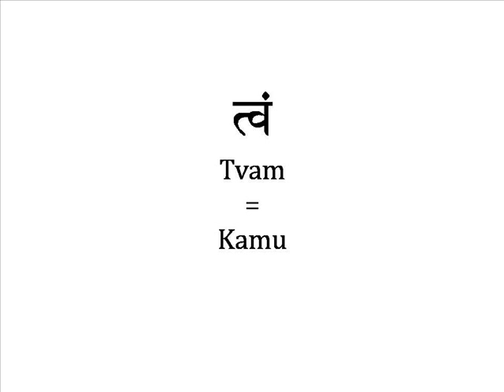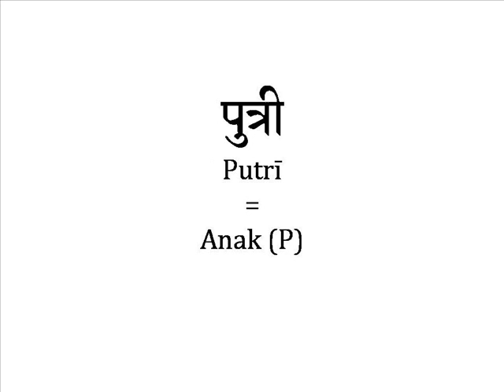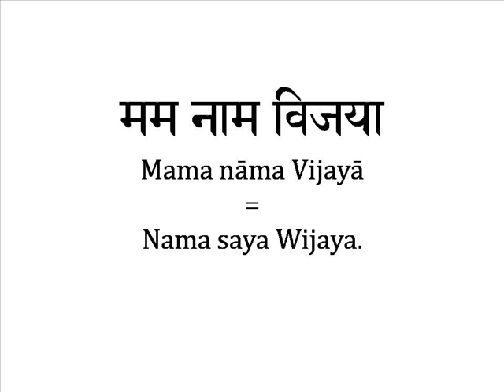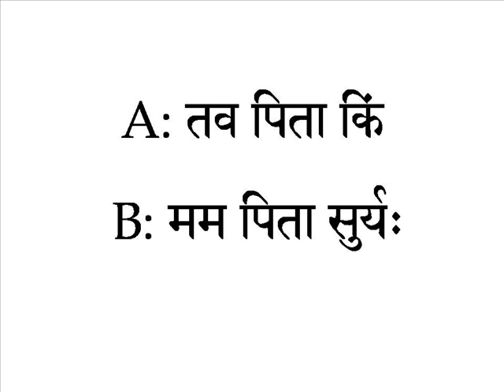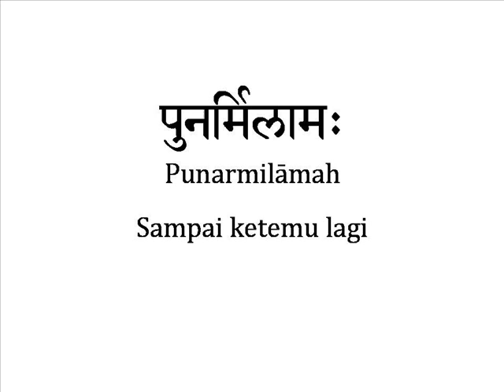Belajar Bahasa Sanskerta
Mengetahui kosa kata bahasa Sanskerta.